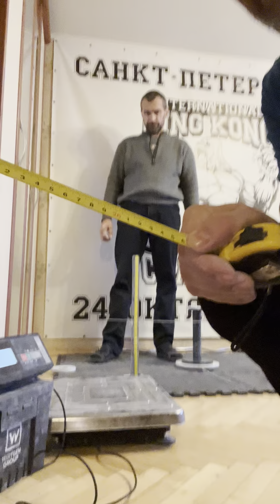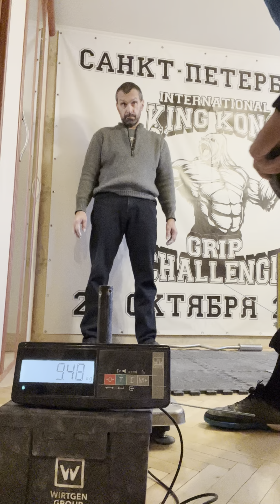Albert Kravchenko(RUS) "HELL HUB LIFT" - 10 KG (LH)